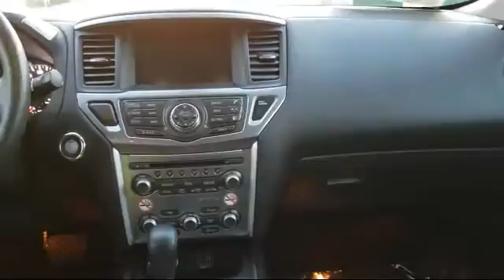2019 Nissan PATHFINDER SL Ashland White River Odanah Barksdale Benoit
2019 Nissan PATHFINDER SL Stock Number: P9884 Vin:5N1DR2MM2KC620345.
Ashland Honda Toyota is proudly serving our friends and neighbors in White River, Odanah, Barksdale, Washburn, and Ashland.
Give us a call at or visit our for more information about this or any of our other vehicles.

Ashland Honda Toyota
2301 Lakeshore Drive